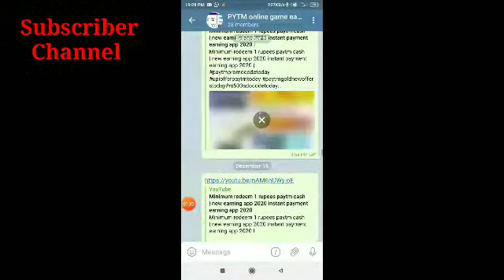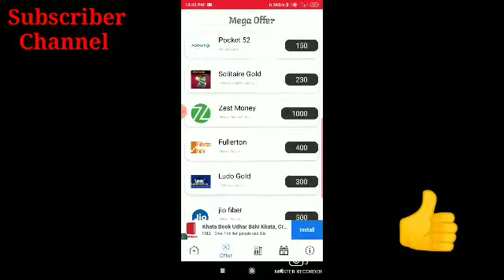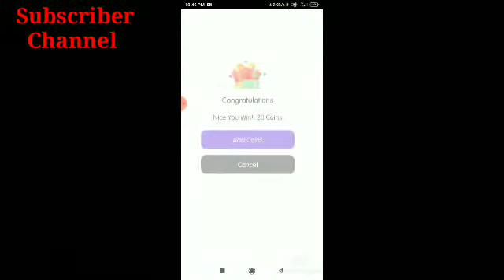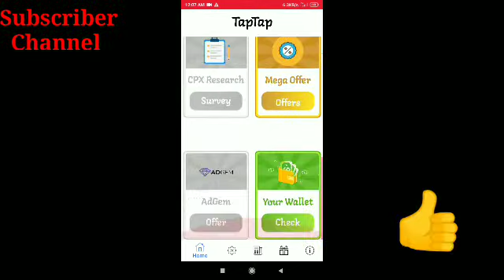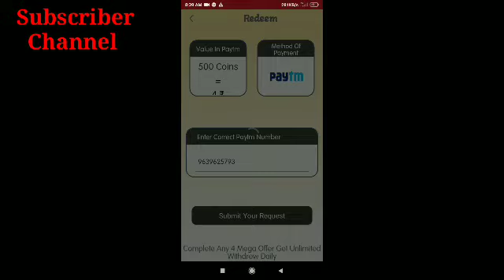Minimum redeem 35 rupees paytm cash | new earning app 2020 instant payment earning app 2020